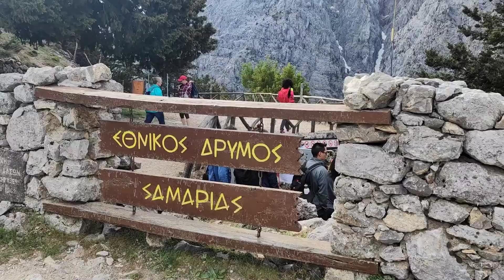Grecja: Kreta i Santorini 2022 (Balos;Gramvousa;Samaria;Rethymnon;Georgioupolis;J. Kourna;Fira;Oia)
Wycieczka maj 2022

KRETA:
 Balos
Gramvousa
Wąwóz Samaria
Rethymnon
Georgioupolis
Jezioro Kourna

SANTORINI:
Fira
Oia